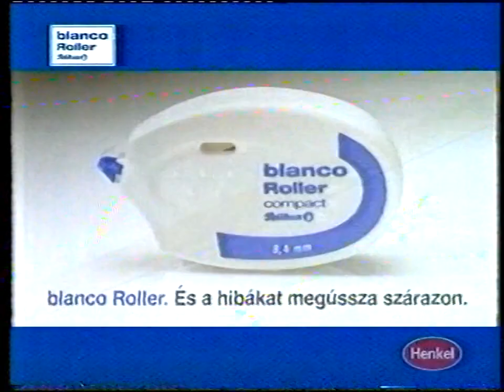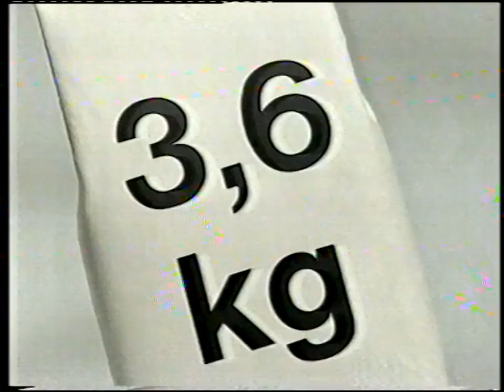Rtl Klub Megkísértve című film első blokkjai [1998.03.22.]